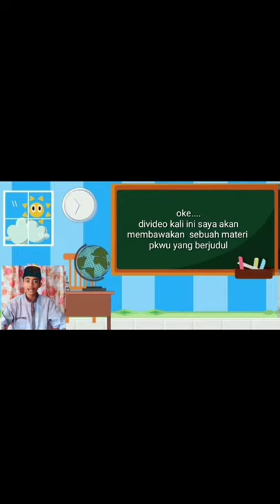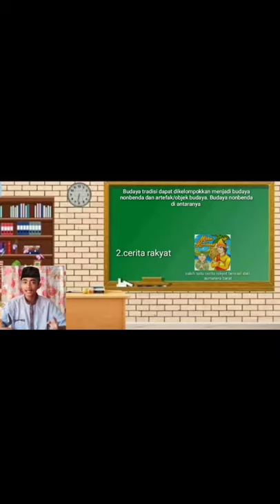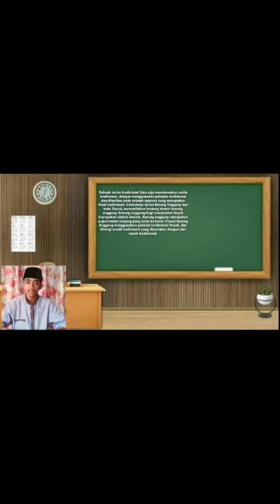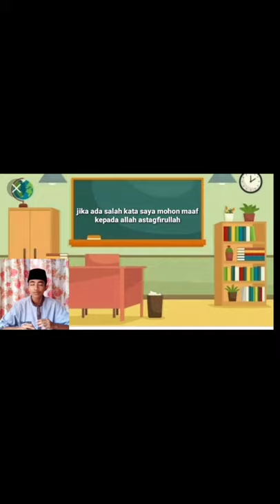PERENCANAAN USAHA KERAJINAN DENGAN INSPIRASI BUDAYA NON BENDA - MATERI PELAJARAN PKWU - KERAJINAN